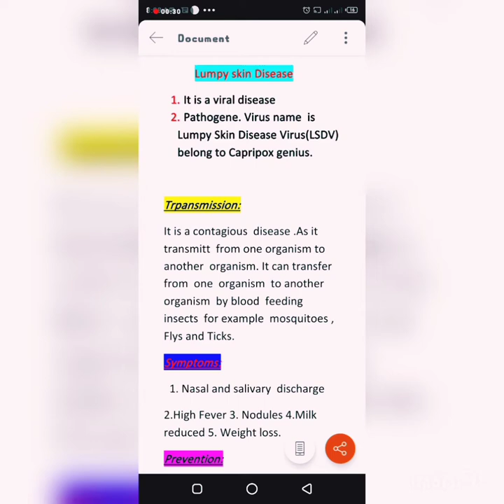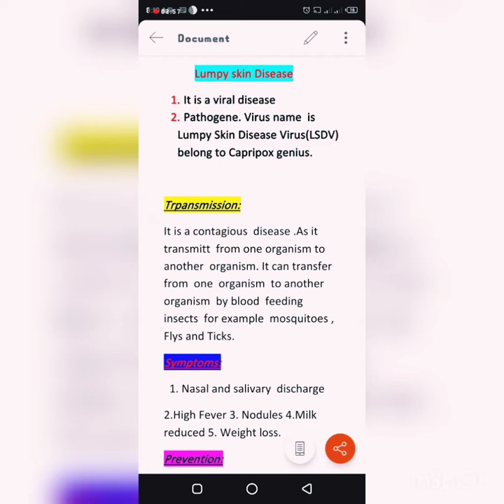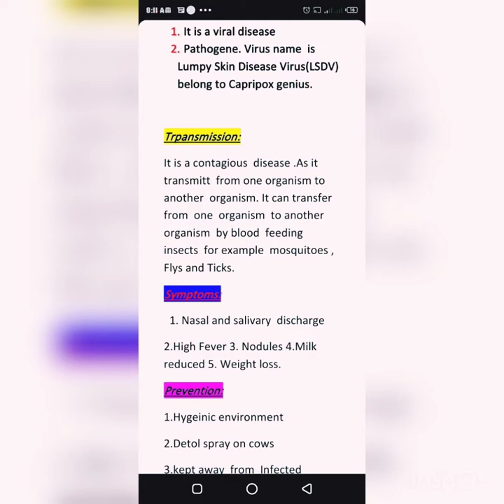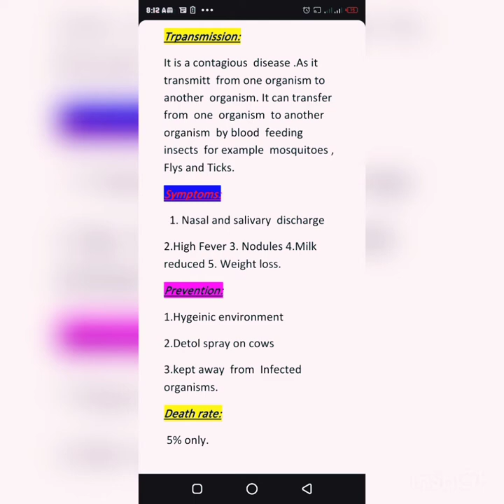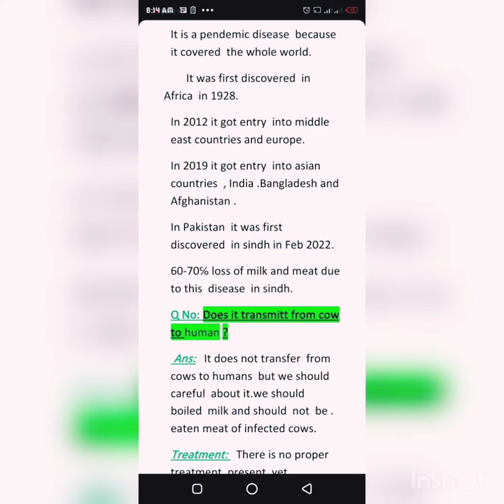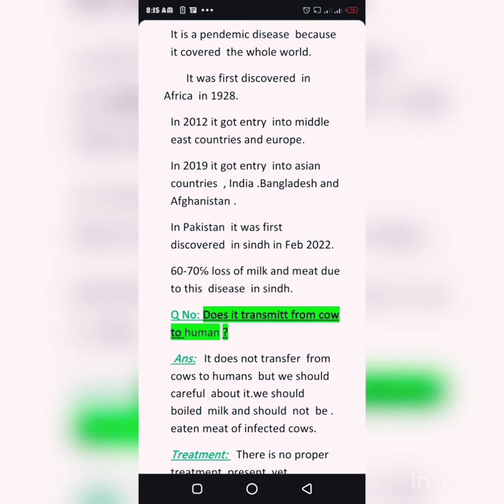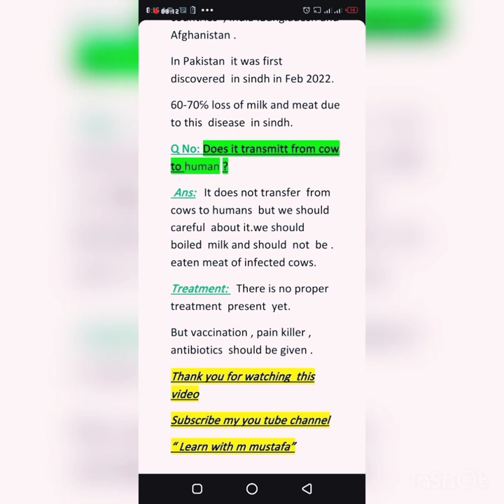Lumpy Skin disease in cows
Lumpy Skin disease in cows/ Disease in cows.
It is the disease  of skin  in cows.